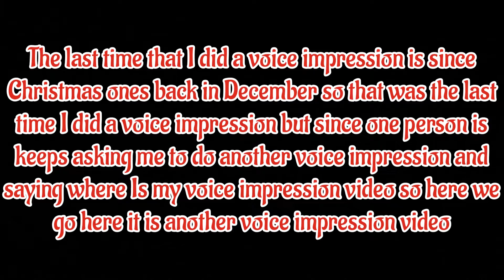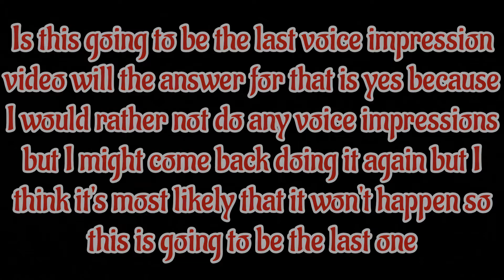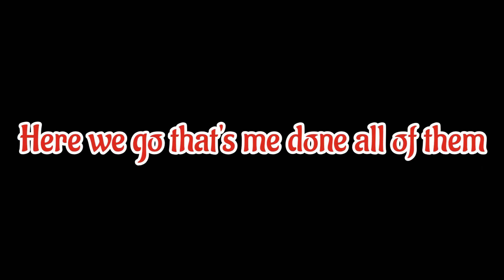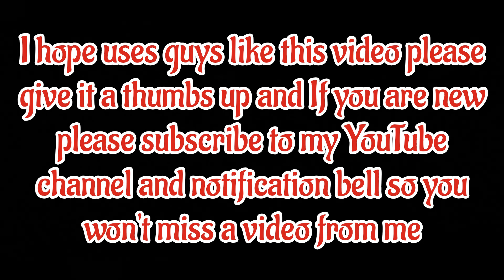Voice Impression - The Finale + The Deer Jumping Picture Drawing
I hope uses guys like this video and this is the final voice impression video for my channel  because

1. I am getting older

2. I don't really want to do another voice impression videos on my channel anymore so this is a Finale for here is a voice impression of different characters and all that.

here are the two reasons why I don't want to do another voice impression on my channel so there be no longer be another one because this is a Finale of voice impressions so I won't be making another one anymore.

If uses want me to do another voice impression character or someone or something else it won't happen because I won't be making another one on my channel so it's now dead so don't ask me to do another voice impression video because it's now dead now and just what I said before I am getting older so that's why don't really want to do another voice impression videos on my channel.

Rys if you are watching this video I am so sorry if I didn't sound like you at all and also the Hedgehog color aswell so I am sorry about that and also don't ask me to do another one because it's now dead now so it's gone forever it won't be back anytime soon so it's gone for good.

Deer Jumping Drawing: I made this drawing today and I did perfectly well with the drawing of the deer jumping and also I really hope I get Digital Media for S5 so as then i can make animation and so many other things aswell so i really hope i get that option for S5.

Anyway guys i hope uses guys maybe like this video or Enjoy this video.